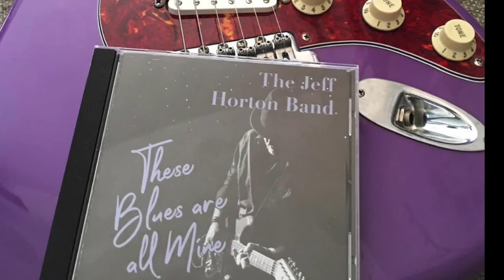The Jeff Horton Band Demo Video 2021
The latest following our winning the regional International Blues Challenge in Bentonville, Arkansas and advancing to the International Blues Challenge in Memphis, Tennessee--home of the "Electric Blues."